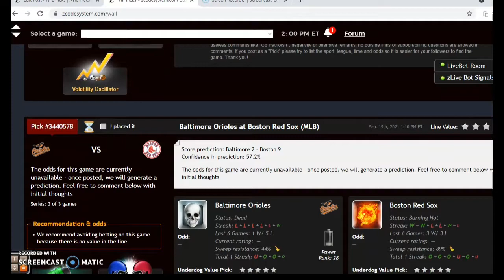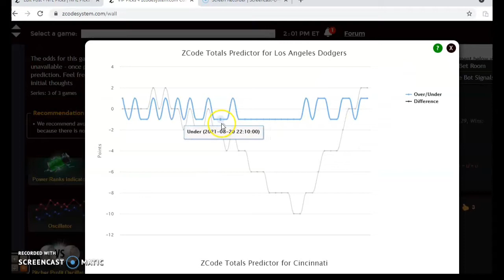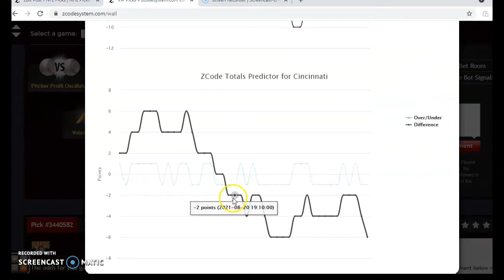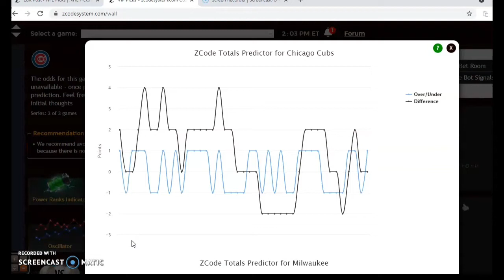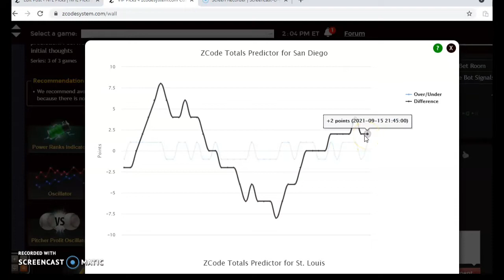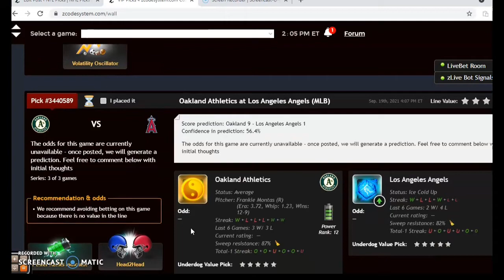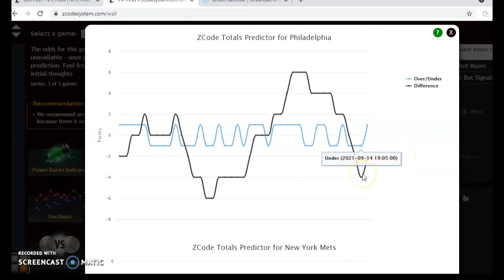MLB Picks September 19: Dodgers vs Reds Highlight Playoff Preview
The MLB season is down to the final two weeks and every game is vitally important for teams still in the playoff race. There is a full slate of games for September 19 with the Dodgers and Reds headlining the action.

00:00 Lets Start!
01:06 Los Angeles Dodgers versus Cincinnati Reds
02:33 Chicago Cubs versus Milwaukee Brewers
03:49 San Diego Padres versus St. Louis Cardinals
05:12 Philadelphia Phillies versus New York Mets